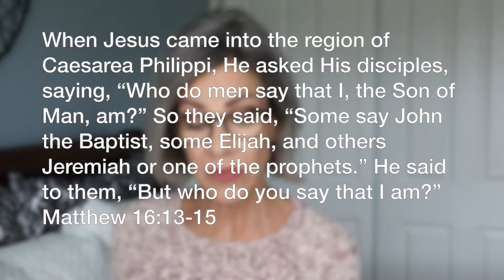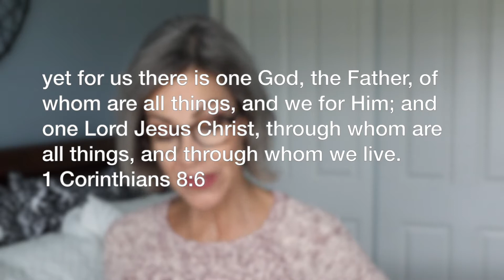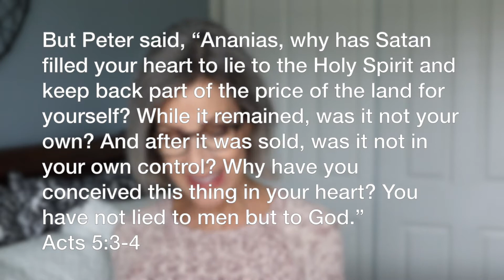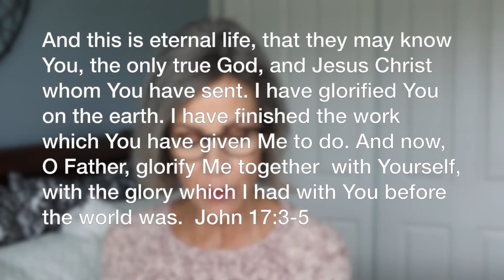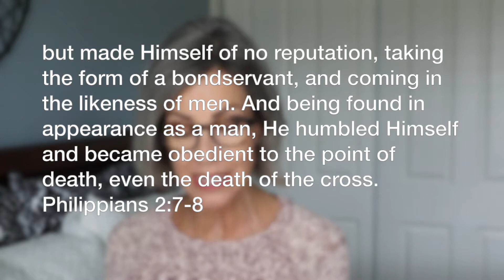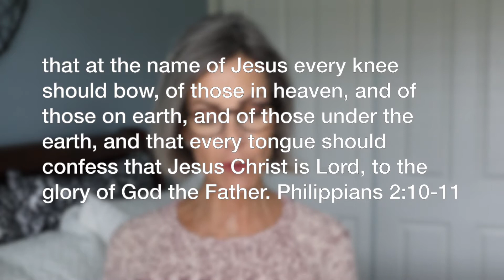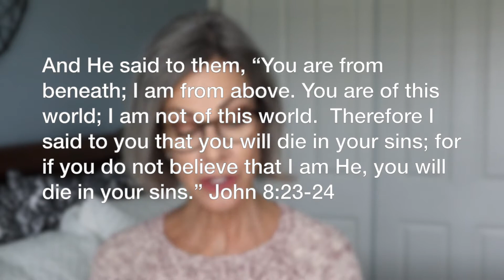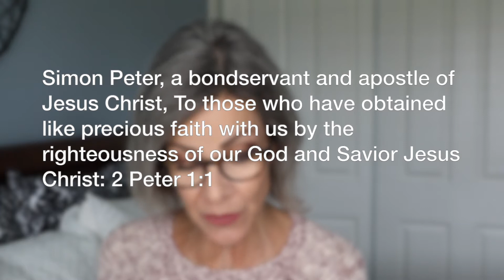Not Narrow Minded but Closed Minded! - Jesus is God!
When I was recently asked what I was planning to do in retirement, I mentioned that I had a Youtube Channel about Jesus!  My friend said that was great, as long as I wasn’t saying that Jesus was the only way - that I needed to give all religions the same attention!!  This is one area that I’m happy to be not only “narrow minded”, but “closed minded”.  It’s not just because I read the words in the Holy Bible, but because I’ve been forever changed by the Holy Spirit of God.  The Bible also says there will be deception and false teaching in end times reminding me of Matthew 7:13 which says “Enter by the narrow gate; for wide is the gate and broad is the way that leads to destruction, and there are many who go in by it.”.   Join me today to discover Jesus’ deity which is found throughout the Bible.  He is our One True God!!

Banner Logo and video logo animation by Adria Vey @draftandink

When Jesus came into the region of Caesarea Philippi, He asked His disciples, saying, “Who do men say that I, the Son of Man, am?” So they said, “Some say John the Baptist, some Elijah, and others Jeremiah or one of the prophets.” He said to them, “But who do you say that I am?” Matthew 16:13-15

Simon Peter answered and said, “You are the Christ, the Son of the living God.” Jesus answered and said to him, “Blessed are you, Simon Bar-Jonah, for flesh and blood has not revealed this to you, but My Father who is in heaven. Matthew 16:16-17

Whoever denies the Son does not have the Father either; he who acknowledges the Son has the Father also. 1 John 2:23

that all should honor the Son just as they honor the Father. He who does not honor the Son does not honor the Father who sent Him. John 5:23

“Hear, O Israel: The Lord our God, the Lord is one! Deuteronomy 6:4

yet for us there is one God, the Father, of whom are all things, and we for Him; and one Lord Jesus Christ, through whom are all things, and through whom we live. 1 Corinthians 8:6

In the beginning was the Word, and the Word was with God, and the Word was God. He was in the beginning with God. All things were made through Him, and without Him nothing was made that was made. John 1:1-3

of whom are the fathers and from whom, according to the flesh, Christ came, who is over all, the eternally blessed God. Amen. Romans 9:5

But Peter said, “Ananias, why has Satan filled your heart to lie to the Holy Spirit and keep back part of the price of the land for yourself? While it remained, was it not your own? And after it was sold, was it not in your own control? Why have you conceived this thing in your heart? You have not lied to men but to God.” Acts 5:3-4

And the Word became flesh and dwelt among us, and we beheld His glory, the glory as of the only begotten of the Father, full of grace and truth. John 1:14

In the beginning God created the heavens and the earth. Genesis 1:1

And this is eternal life, that they may know You, the only true God, and Jesus Christ whom You have sent. I have glorified You on the earth. I have finished the work which You have given Me to do. And now, O Father, glorify Me together with Yourself, with the glory which I had with You before the world was.  John 17:3-5

Jesus said to him, “I am the way, the truth, and the life. No one comes to the Father except through Me. “If you had known Me, you would have known My Father also; and from now on you know Him and have seen Him.” John 14:6-7

Let this mind be in you which was also in Christ Jesus, who, being in the form of God, did not consider it robbery to be equal with God, Philippians 2:5-6

but made Himself of no reputation, taking the form of a bondservant, and coming in the likeness of men. And being found in appearance as a man, He humbled Himself and became obedient to the point of death, even the death of the cross. Philippians 2:7-8

that at the name of Jesus every knee should bow, of those in heaven, and of those on earth, and of those under the earth, and that every tongue should confess that Jesus Christ is Lord, to the glory of God the Father. Philippians 2:10-11

For by Him all things were created that are in heaven and that are on earth, visible and invisible, whether thrones or dominions or principalities or powers. All things were created through Him and for Him. Colossians 1:16

Jesus said to them, “Most assuredly, I say to you, before Abraham was, I AM.” John 8:58

“You are My witnesses,” says the Lord, “And My servant whom I have chosen, That you may know and believe Me, And understand that I am He. Before Me there was no God formed, Nor shall there be after Me. I, even I, am the Lord, And besides Me there is no savior. Isaiah 43:10-11

looking for the blessed hope and glorious appearing of our great God and Savior Jesus Christ, Titus 2:13